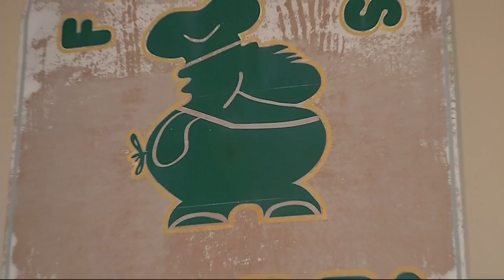Barclay Bishop interviews Havird Usry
Here's a sneak peek of Barclay Bishop's interview of 28-year-old Havird Usry, part-owner of Fat Man's Cafe in downtown Augusta.